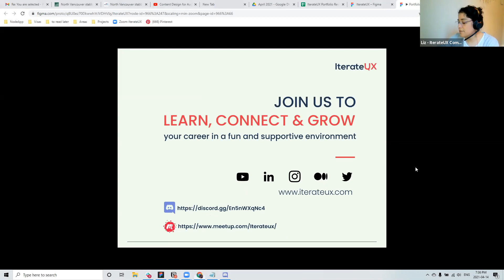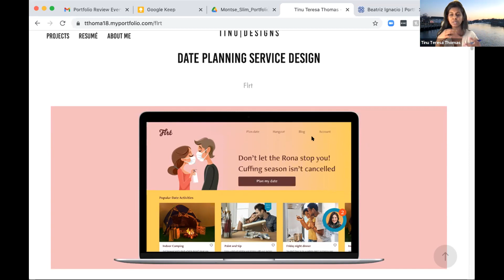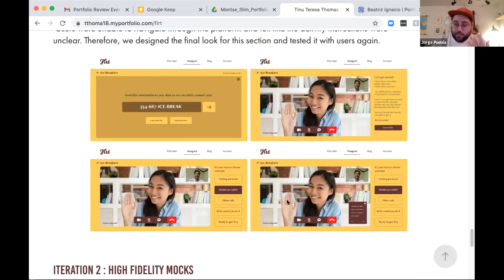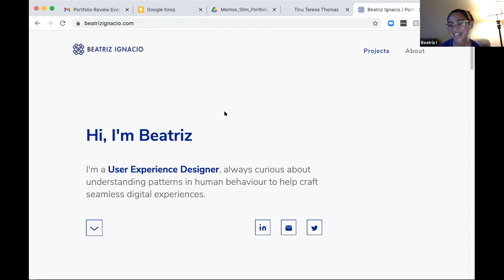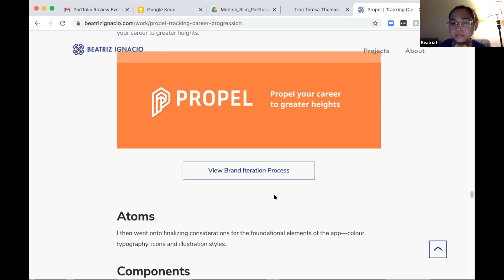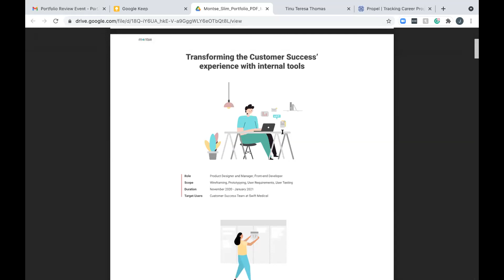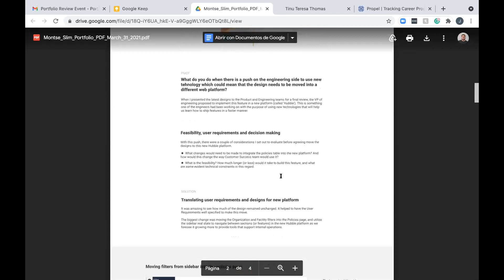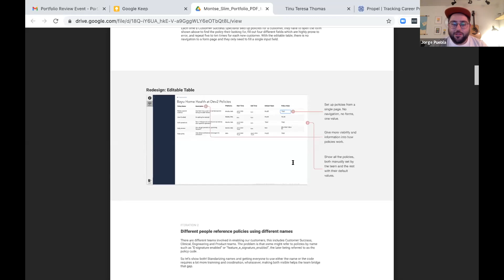Portfolio review by Jorge Puebla